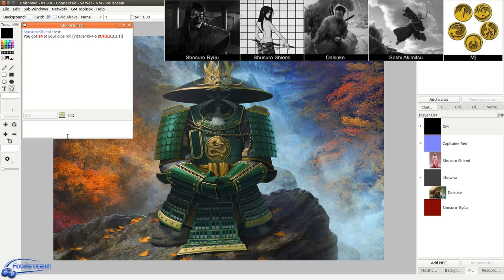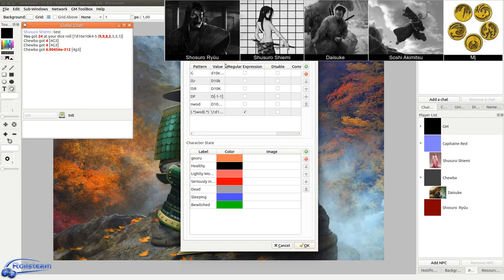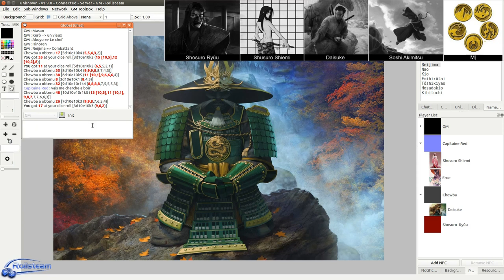JDR - L5R - Seconde Cité Saison 2 - Épisode 8 - Opération Poivre Gaijin - Rolisteam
Description:
Les joueurs mettent au point une stratégie pour anéantir l’avantage militaire de l’empire d'ivoire: